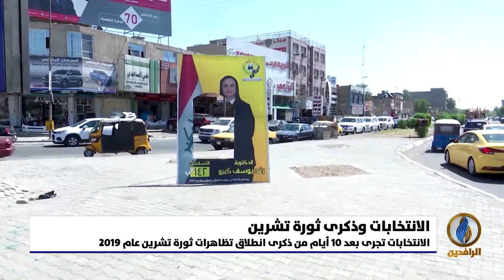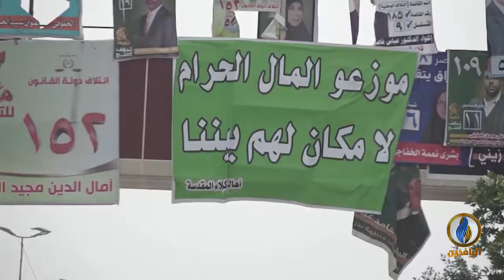تقرير إخباري.. إجراء الانتخابات يأتي في ظل استمرار تردي الأوضاع واحتمالات انتفاضة شعبية جديدة